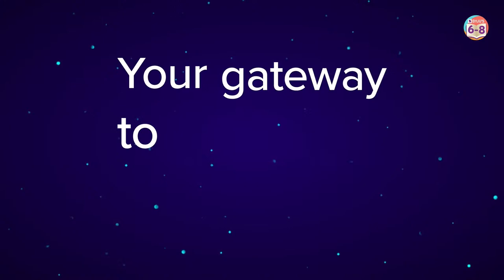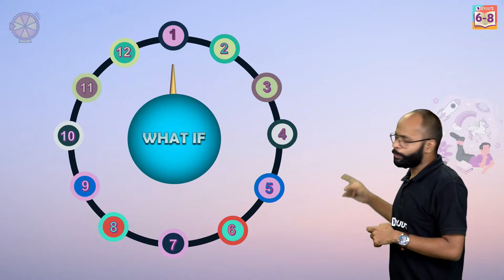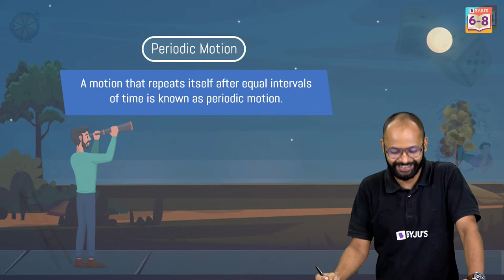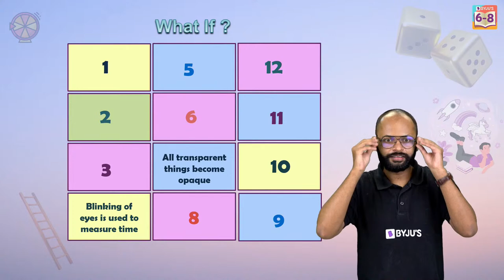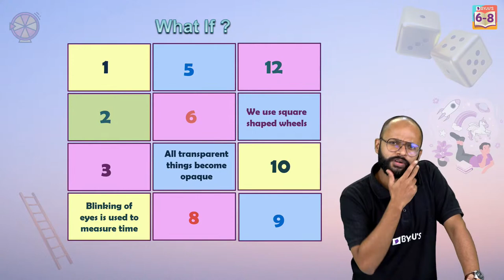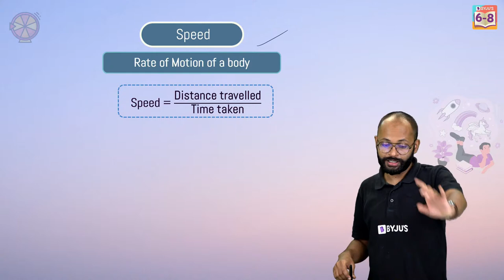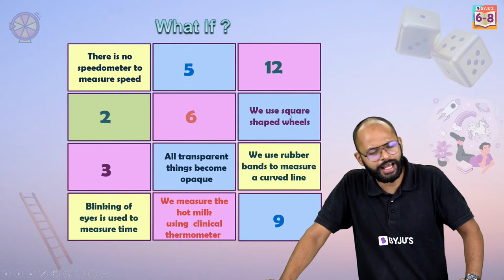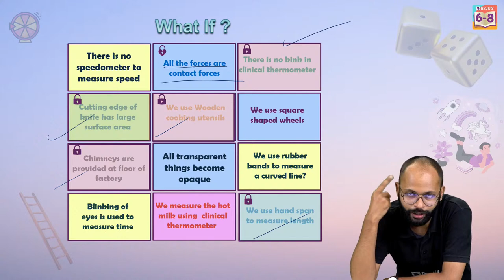Spin The Wheel | Can You Answer These Science "What If" Questions" | BYJU'S - Class 6, 7 & 8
🔷 Srikanth Kidambi is an international badminton champion and one of the most successful Indian athletes.
 So if you're interested in badminton or Indian sport in general, be sure to watch this video!

Hey Champions! Join this interesting session hosted on our BYJU’S - Class 6, 7 & 8 channel to play an interesting game along with your favorite BYJU’S educator, Saurabh Sir.

In this session of the Mission Mid-Terms series, Saurabh Sir hosts a game called “Spin the Wheel”. In this game, there are multiple what-if questions written on a wheel. To begin the game, Saurabh Sir will spin the wheel. When the wheel needle stops at a particular question, Sir will answer that particular what-if question for you. Most of the what-if Science questions on the spin wheel are picked up from your Class 6, 7 & 8 Science syllabus.

00:00 Spin The Wheel | Can You Answer These Science "What If" Questions"
6:24 Spin The Wheel - "What If"
9:39 What is Blinking of eyes is used to measure time?
11:17 Periodic Motion
12:09 Modern Time Measuring Devices
14:55 All Transparent things become opaque
20:06 We use square shaped wheels
20:56 Rolling Logs to Wheels
22:28 Know about Friction
24:26 We use rubber bands to measure a curved line
26:04 Measuring a curved line
29:25 Speed - Rate of Motion of a body
30:33 What Shows Speedometer
31:59 We measure the hot milk using clinical thermometer
35:36 Contact Force